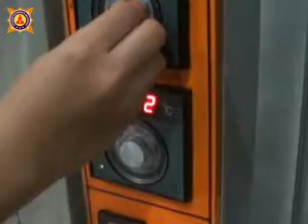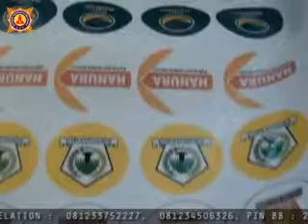Cara Membuat Cupcake Aneka Partai Pemilu dengan Edible Printing - Akpar Majapahit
AKPAR MAJAPAHIT